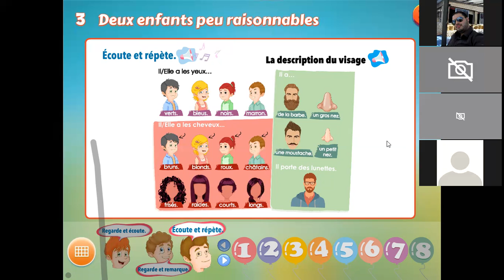la discription du visage Gr6